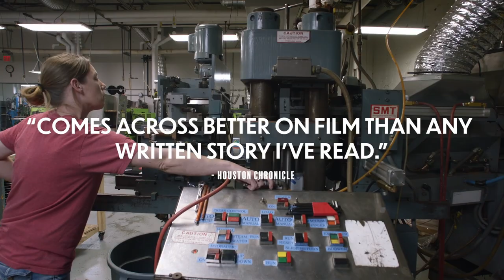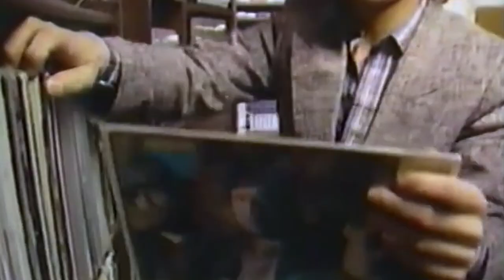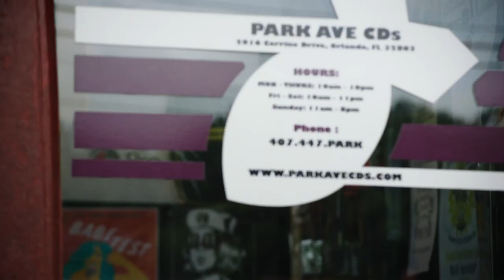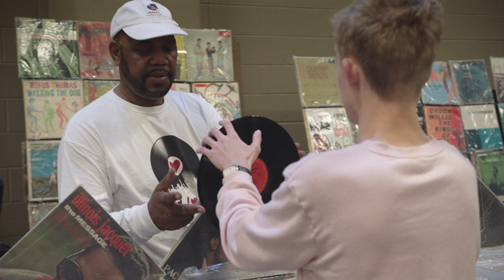2021 San Luis Obispo Film Festival - "Vinyl Nation"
We continue our coverage of this years San Luis Obispo film festival with an exciting documentary about Vinyls creation and collecting, "Vinyl Nation" speaking with Directors: Christopher Boone and Kevin Smokler

The vinyl record renaissance over the past decade has brought new fans to a classic format and transformed our idea of a record collector: younger, both male and female, multicultural. This same revival has made buying music more expensive, benefited established bands over independent artists and muddled the question of whether vinyl actually sounds better than other formats. Vinyl Nation digs into the crates of the record resurgence in search of truths set in deep wax: Has the return of vinyl made music fandom more inclusive or divided? What does vinyl say about our past here in the present? How has the second life of vinyl changed how we hear music and how we listen to each other?